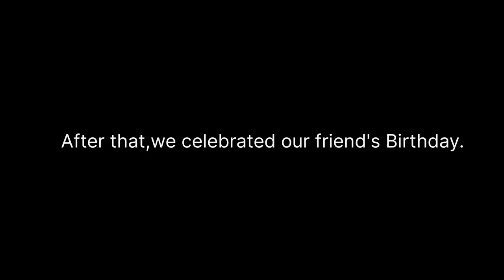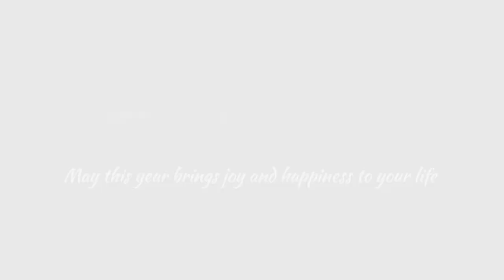Diwali Celebration In Germany!!🎇🎆🧨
Hello everyone. In this video I will show to you how we as Indian student celebrate our festival with our International friends with lots of Indian food.

May this year bring joy and happiness to you and your Family.